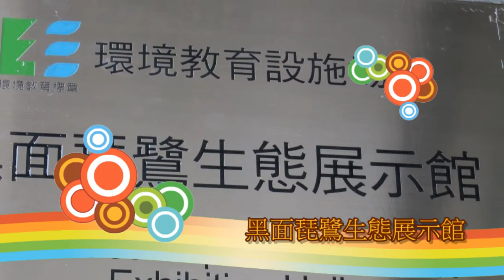【MUJO趴趴走】臺南七股-黑面琵鷺生態展示館.尋找濕地寶貝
臺南七股-特有生物研究保育中心-黑面琵鷺生態展示館
環教旅遊:尋找濕地寶貝
搭配七股一年一度海鮮節活動公益推廣團~
【2017臺南七股海鮮節系列活動-揪團遊七GO】
FB粉絲團:台南Happy Go